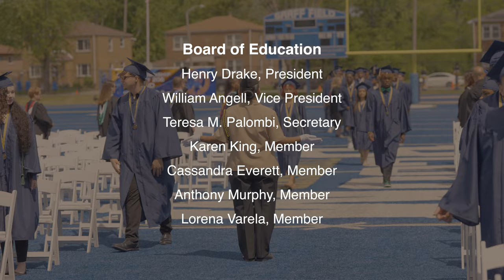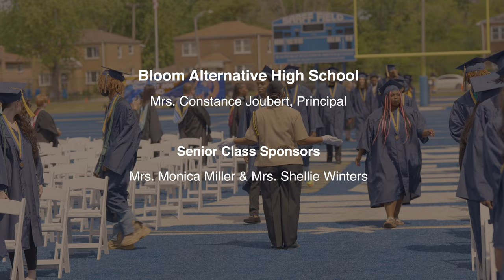2023 Bloom Trail High School Graduation